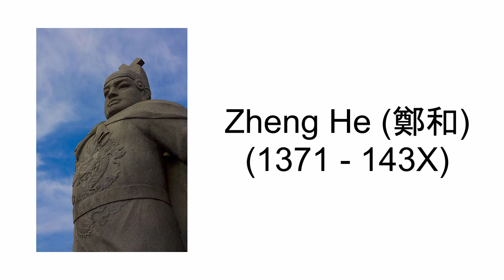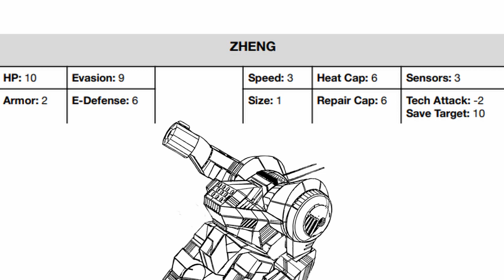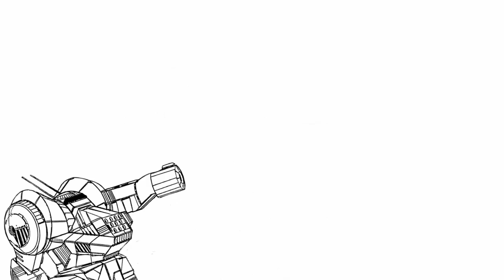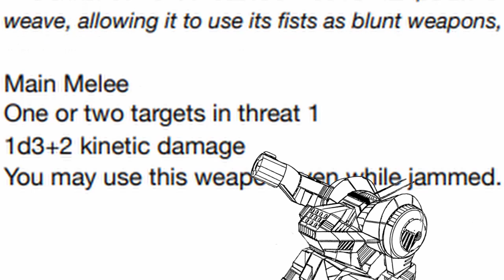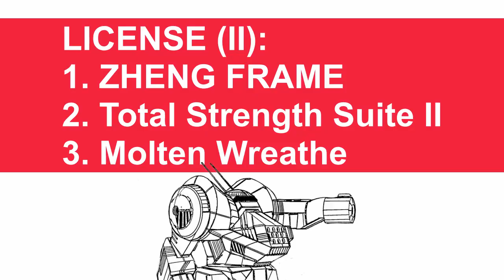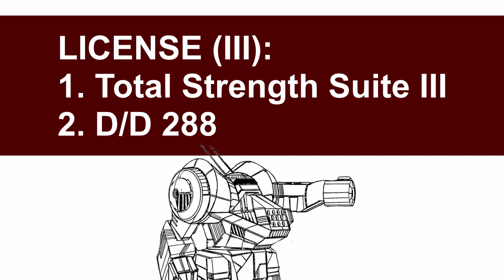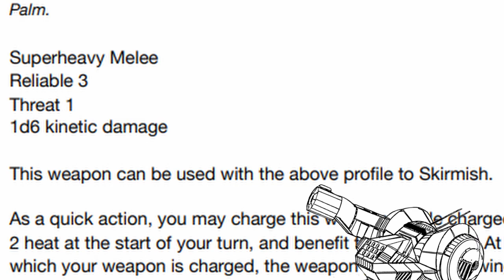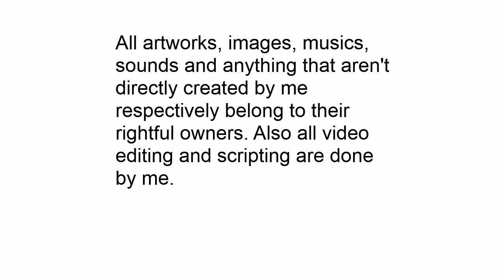Trashtalk on Lancer (Long Rim): Zheng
Honestly, just watch all 5 seasons of the show, you can learn how to use Zheng that way too.

Update: Some contents within the video might have been changed since the upload date, check this video for the changes.